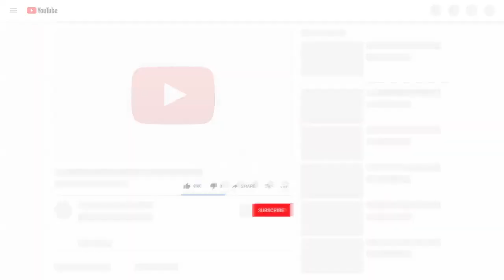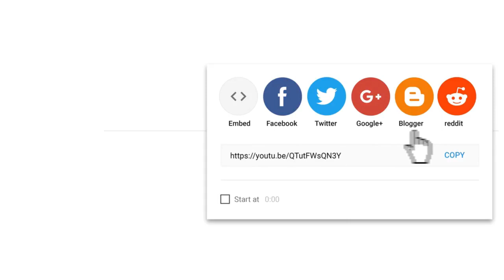EPISODE #5 - Madanm Mwen Ansent Mini Serie - Gary / Mitch / Dayana / A1000k / Sarah / T-Chapo